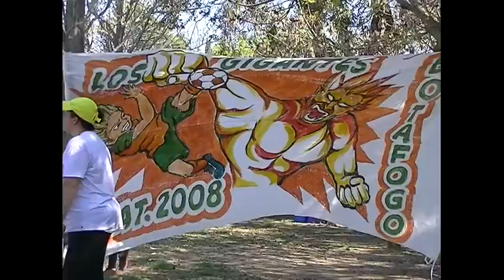Primer Encuentro Fútbol Infantil Campaña Carcarañá